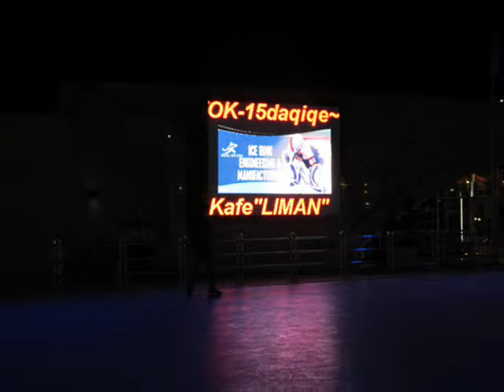Leyla Aliyeva Our city is beautiful